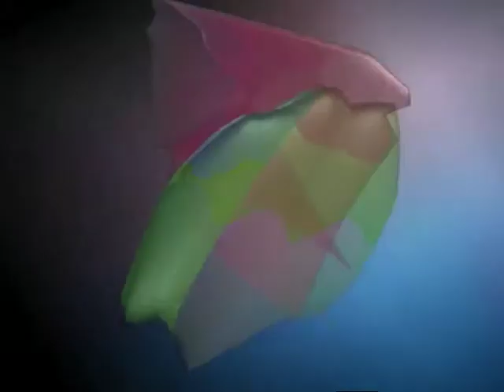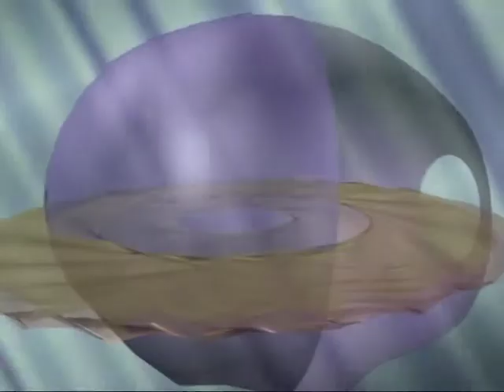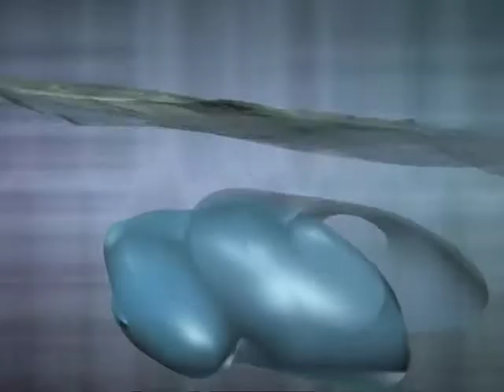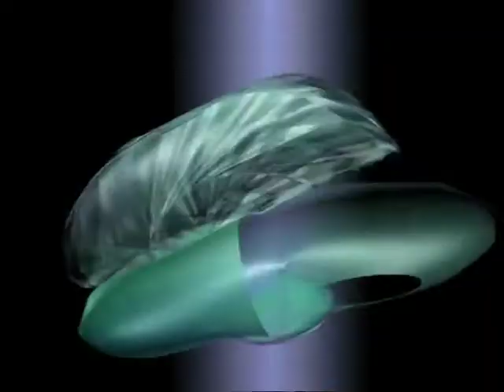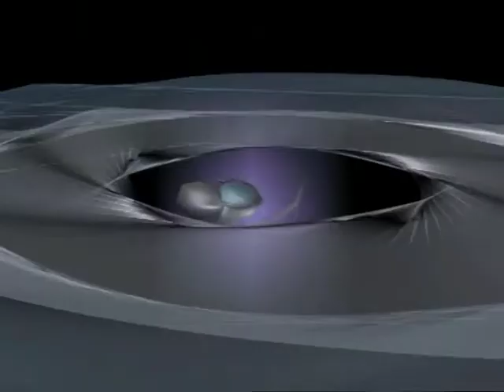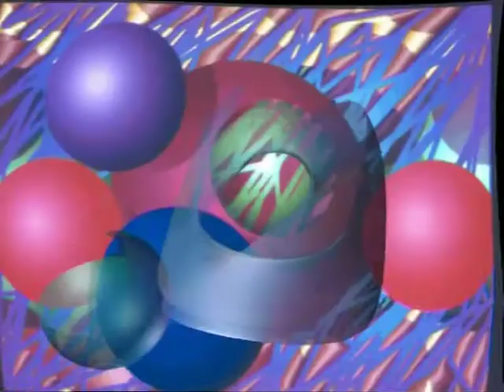khroai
video astratto di tonino casula, realizzato al computer nell'aprile del 2006. musica di fabrizio casti, percussionista kirk brundage